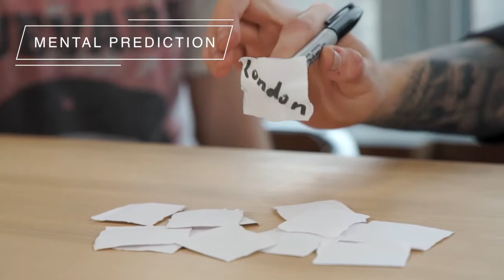Static Marker - Wonder Makers ARTECO pRODUCTION